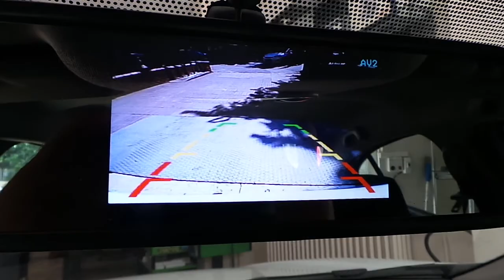Renault Fluance 4,3''Dikiz ayna monitör geri görüş kamera uygulaması